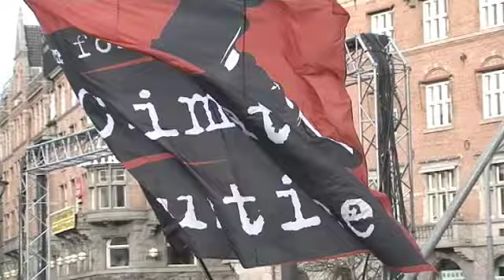Archbishop Desmond Tutu in Copenhagen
Archbishop Desmond Tutu makes a speech about climate change justice to the crowd of campaigners in Copenhagen.